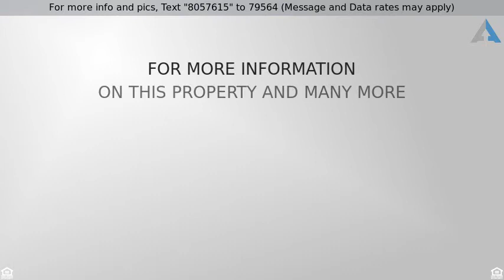Priced at $2,050 - 2157 BIRCH DRIVE, LAFAYETTE HILL, PA 19444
2-Story,RowTwnhsClus, Traditional - LAFAYETTE HILL

Check out this super condition 3 bedroom 2.5 bath town house in Lafayette Hill! Features include: porcelain wood style floors in the entrance foyer and kitchen areas, new wall to wall carpets, new cherry cabinet Island kitchen with stainless appliances, recessed & pendulum lighting, sliders to a large rear yard. Master bedroom includes a full wall of closets, master bath plus a dressing area. 2 other nice sized bedrooms, full finished basement plus laundry area. New windows, freshly painted interior, garage with opener plus driveway parking. All this and much more!